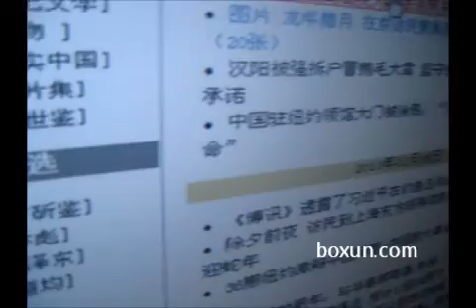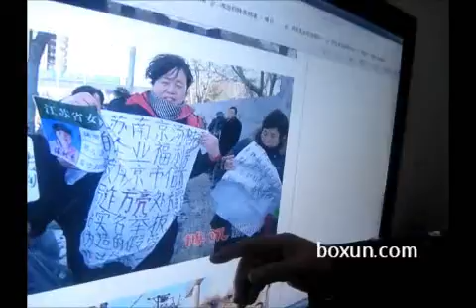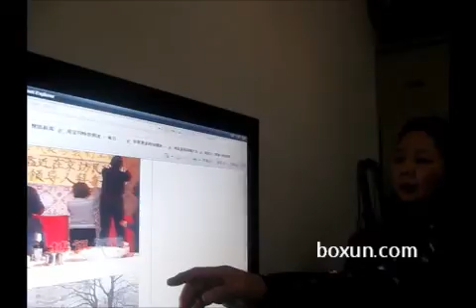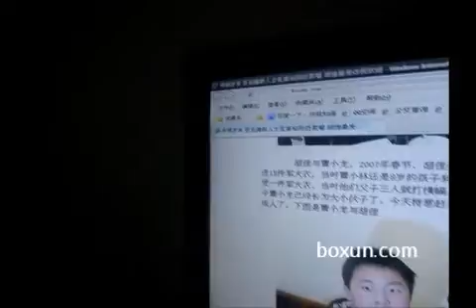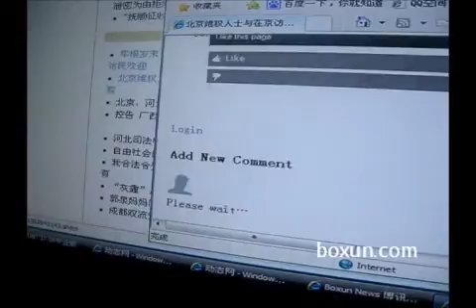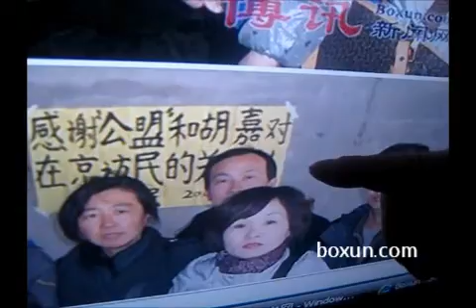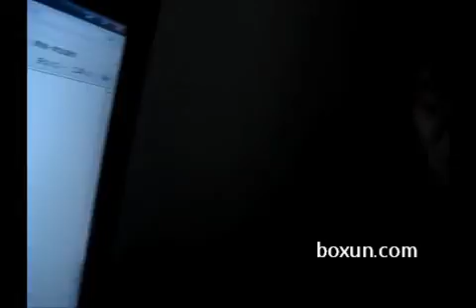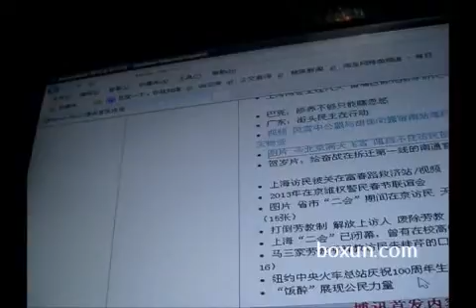在京访民年三十在博讯报道中找自己